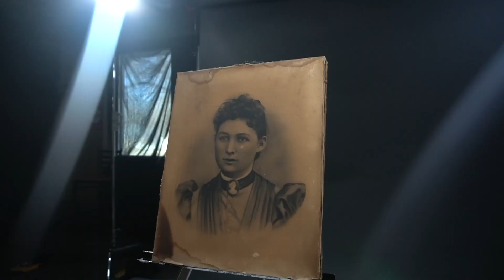Forever Changed: Blythe's Story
The bumper video from our Forever Changed Series.